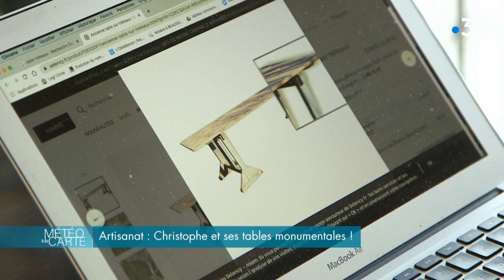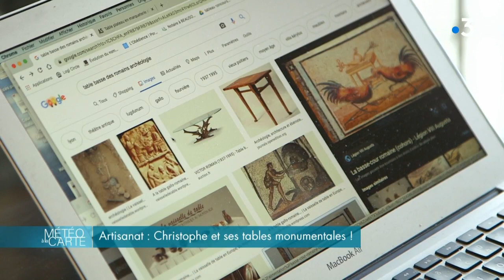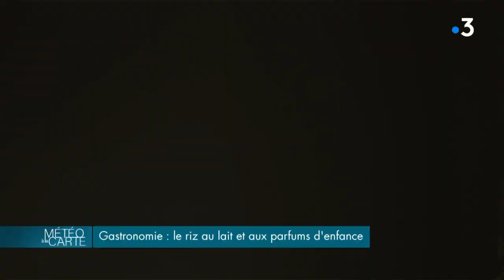Émission du mercredi 4 janvier 2023 - Météo à la carte